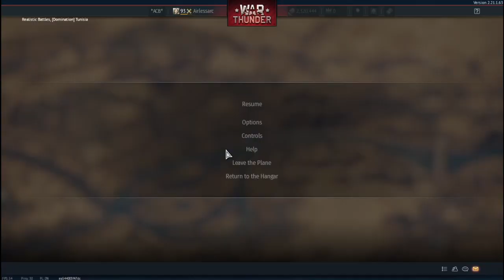T-64B Experience | War Thunder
The rest of the footage from when Alex played the T-64B while trying to spade it. This is a rather mid video with a really good part. Enjoy or don't.